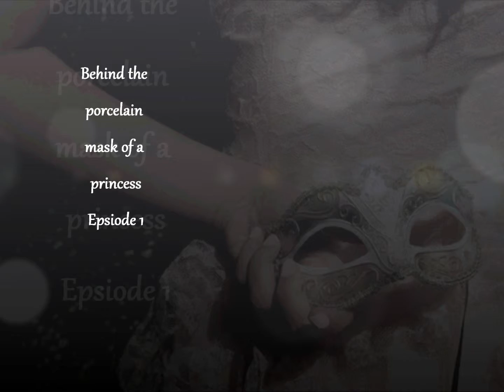Behind the porcelain mask of a princess / Episode 1 /{Nelena}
Staring at the mirror getting ready for a ball nothing new. My father says this one is different cause all the people of Milan are attending the ball like kings prince and dukes plus people from the city, which is a bit weird my father had never allowed anyone but royalty in our "kingdom". My thoughts got interrupted when my twin sister enter my room.

"Selena come on we have to go to the door before they open it and we're not there."She said.
"Demi clam down we have to be fashionably late that's what mom said yesterday."Selena answered back.
"I wasn't there yesterday."She said.

Of course she wasn't my parents have always been soft on Demi, but with me the had to be strict just because i was the eldest by five minutes. They had never been this strict with our brother David who was now 2o.
My parents always let me and Demi dress up similar to each other, which both of get tried of because we can't be who we are like right now

There was a knock on the door it was my brother David wearing his tux that suited him very well.

"Selena, Demi it's time." He said.
we both nodded.

So is it good or what?
2-5 comments please